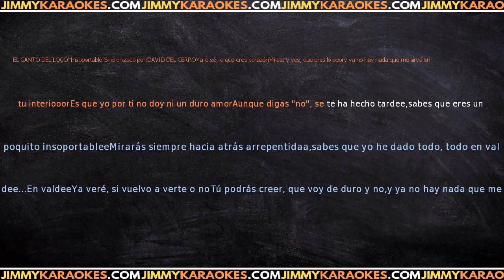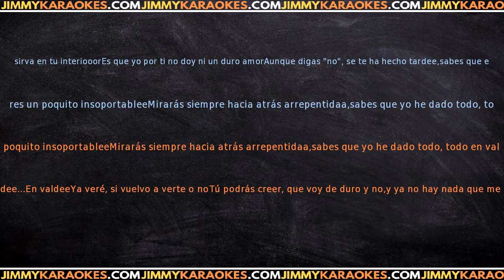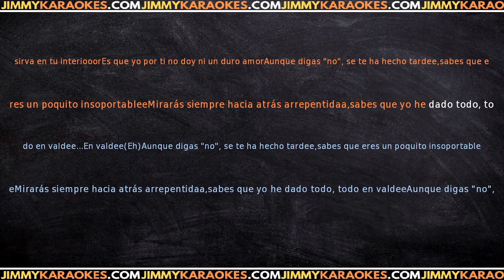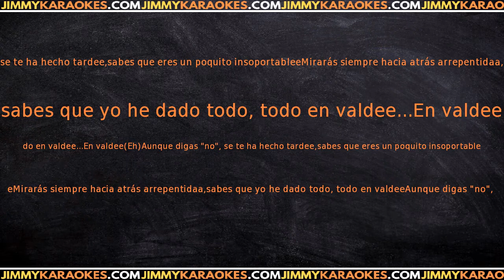El canto del loco Insoportable KARAOKE VERSION